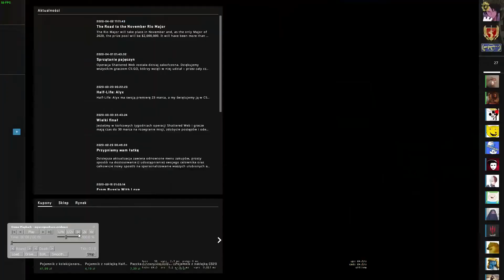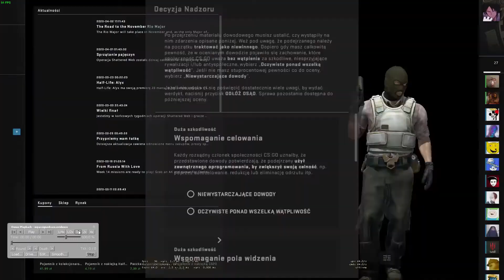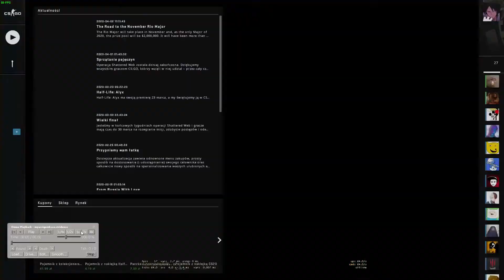Kalkulejted | CS:GO Overwatch #31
▼▼▼ROZWIŃ OPIS▼▼▼

Specyfikacje komputera (Computer Specyfications):
Procesor (CPU): i7-7700 @ 3.60GHz (Turbo 4.20)
Płyta Główna (MOBA): MSI B250 PC MATE
Pamięci RAM (RAM): Corsair Vengeance LPX 16GB DDR4 2400MHz
Karta Graficzna (GPU): Sapphire RX 580 8GB PULSE
Obudowa (CASE): SilentiumPC Gladius M35T
Zasilacz (PSU): Chieftec Force Series 650W 80+ Bronze
Chłodzenie (Cooler): SilentiumPC Grandis 2
Dysk HDD: Toshiba P300 1TB + Samsung 1TB